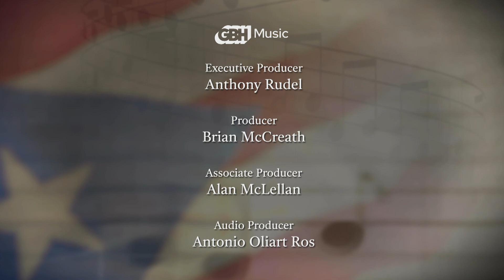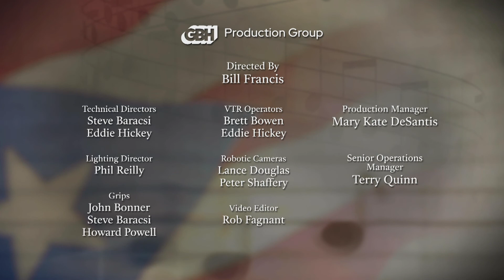Interview with Iván Enrique Rodriguez | El Puerto Rico 4: The Rich Port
Iván Enrique Rodriguez studied music at the Conservatorio de Música de Puerto Rico and the Julliard School. His work has been performed throughout North and South America and Europe. He has received awards from the Rimini Choral Competition, the International Composition Competition, the American Composers Orchestra Ear Shot Program, the ASCAP Leonard Bernstein Award and the Morton Gould Young Composers Award. He is currently pursuing a doctorate at Julliard in the prestigious C.V.Starr program.

El Puerto Rico, a project of the Massachusetts International Festival of the Arts, has commissioned new works by Puerto Rican composers every year since 2018. The Victory Players — an ensemble of young virtuoso players from around the world led by Tianhui Ng — perform the compositions.

The Victory Players
Tiahhui Ng, Music Director
Nathan Ben-Yehuda: piano
Clare Monfredo: cello
Giovanni Perez:  flute
Robert Rocheteau: percussion
Eric Schultz:  clarinet
Elly Toyoda:  violin